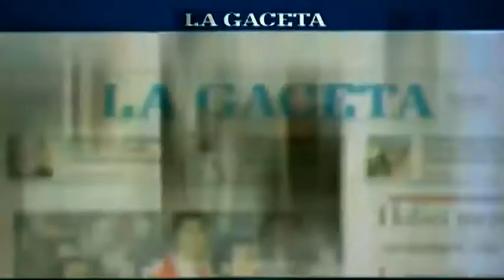Central Norte ganó en Tucumán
El equipo salteño logró dar vuelta la historia. Venció 2 a 1 a Concepción.